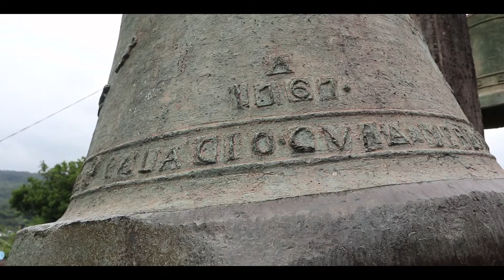COMO VIAJAR DE PUEBLA A CHIAPAS‼️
Hey amigos! Espero que sea del agrado de ustedes este video!, en lo personal, quizás sea uno de mis favoritos!
Les dejo mis redes para que me conozcan más!